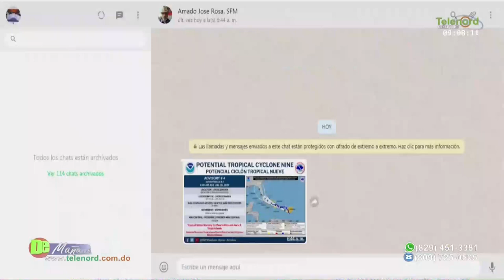El PLD debe salir de dinosaurios como Euclides Gutierrez Felix dice Amado Jose Rosa